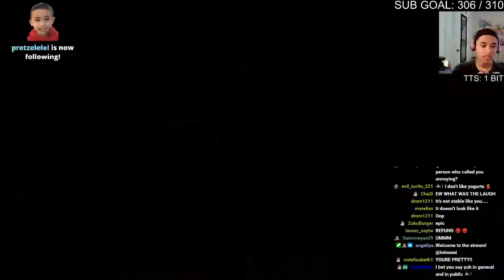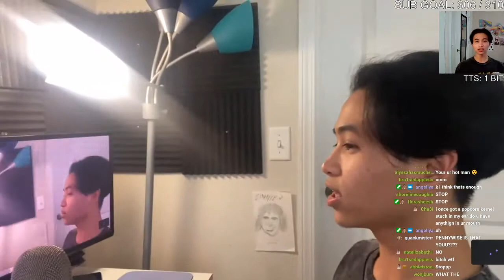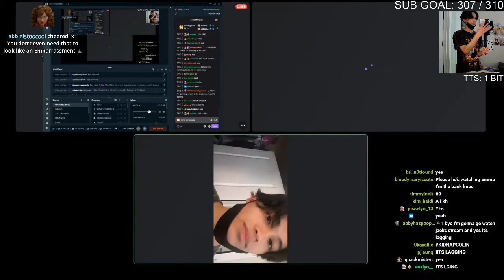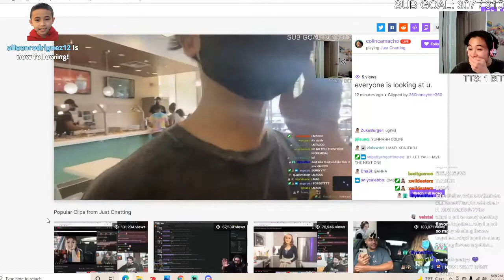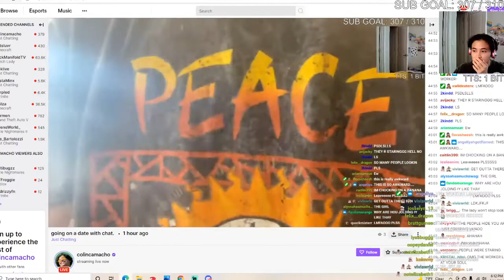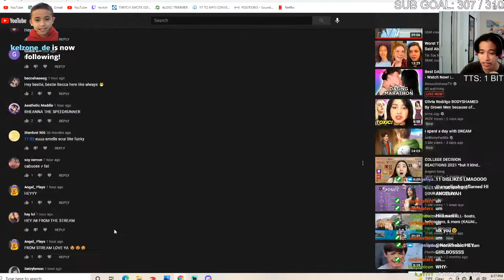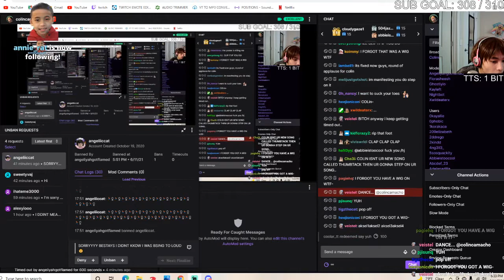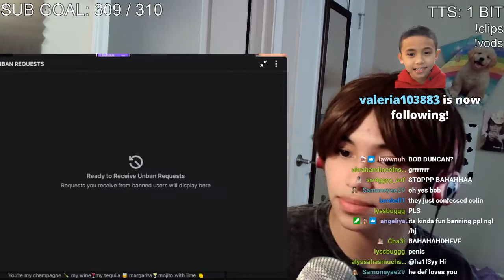going on a date while live is embarrassing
everyone. was. staring.

-troy bolton